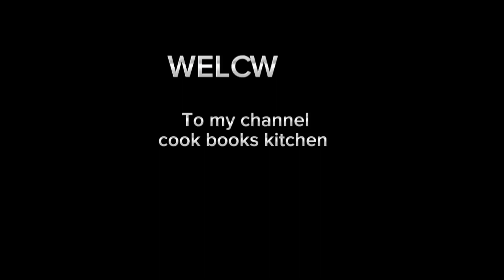Masala Fish Fry | Spicy Fish Fried Fried Recipe | street Style Fish Fry | By COOK BOOKS KITCHEN...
Aslamoalikum,
Welcome 🤗 to our  Youtube channel
Cook Books Kitchen
About this vedio:-Aj ke vedio mn main bna rhi hn Masala fish fry aik dum easy and delicious 😋jsy hr koi asani sy bna skta hy.isy bna kr pory ghr main ap ke wha wha ho jy ge.

So vedio ko complete dhkna ap ko buth he  acha lgy ga .
☑️😊 Press bell 🔔